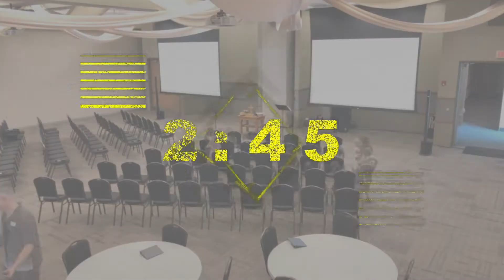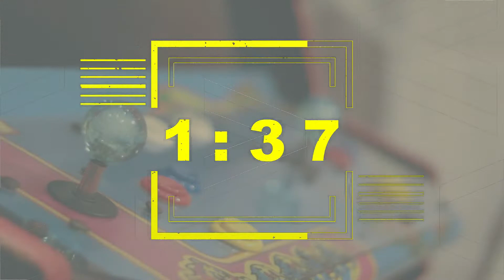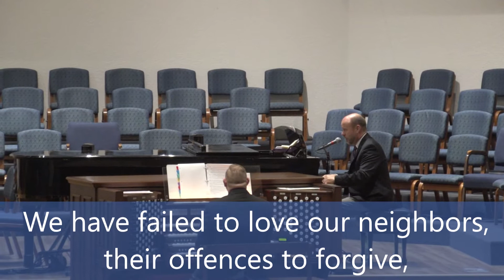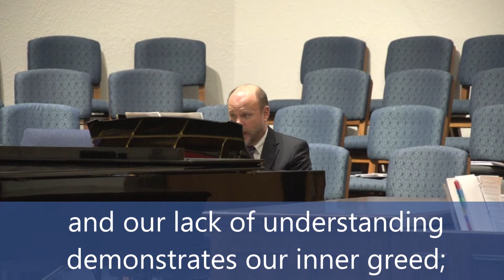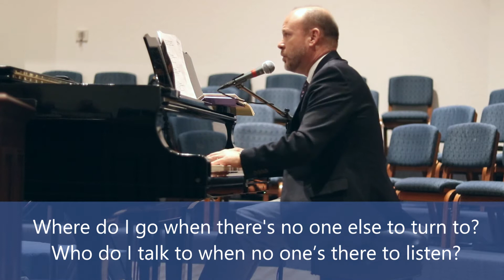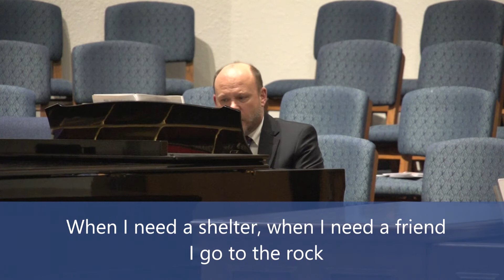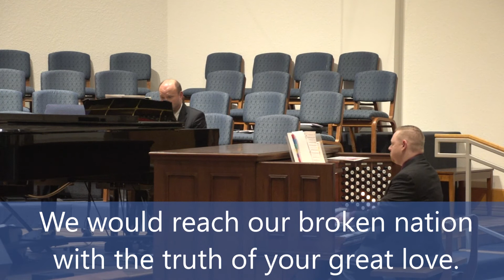(Full Service) Strength for the Day by Rev. Dr. Nanette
11485 S. Ridgeview Road

Office Hours: M-Th 8:30 - 5:00, Fr 8:30 - 3:00